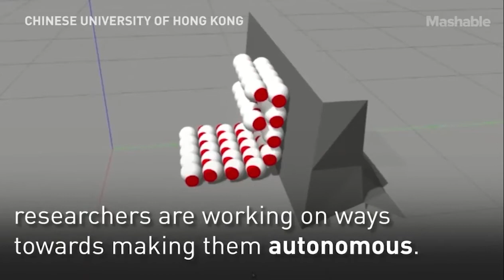1 Kasım 2022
Like A Miniature Voltron, These Magnetic Sphere Robots Can Assemble And Move As One.